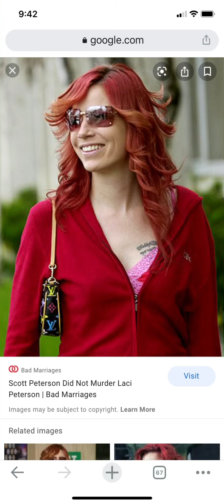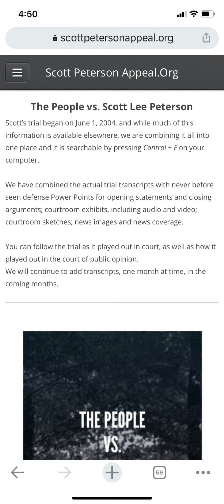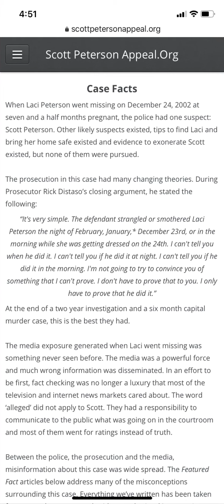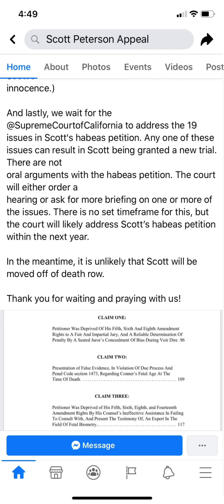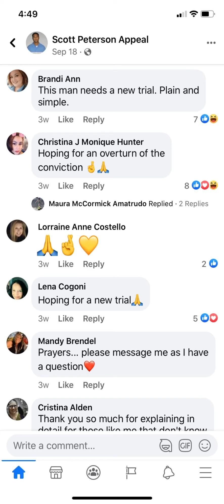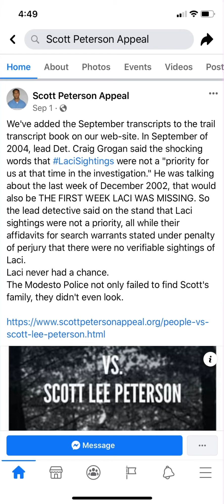Scott Peterson Case Updates Oct 2020 Death Sentence Overturned Part 1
This video is my opinions only. Join me to discuss the updates to the Scott Peterson case. Do you think he will get a new trial on his conviction too?